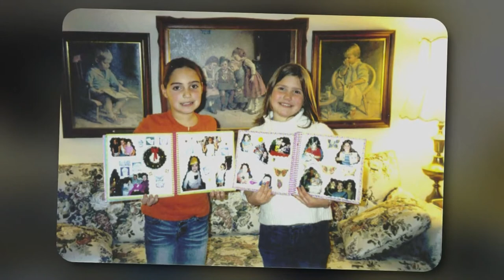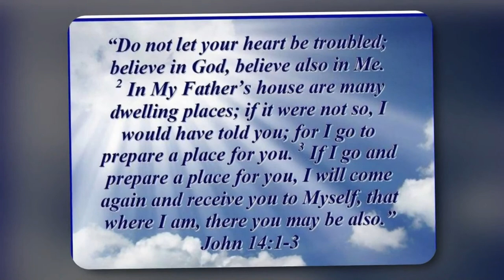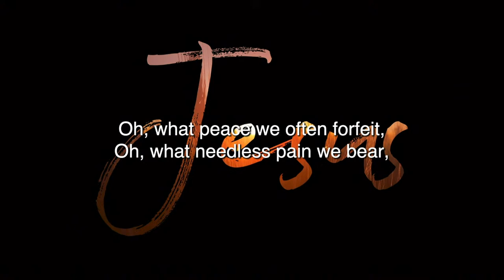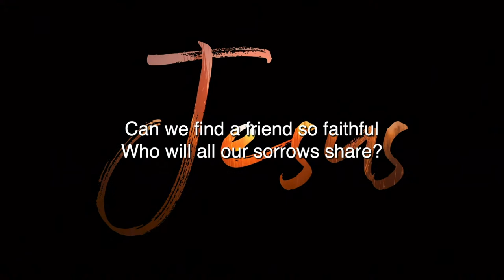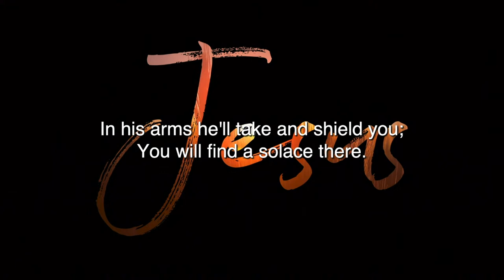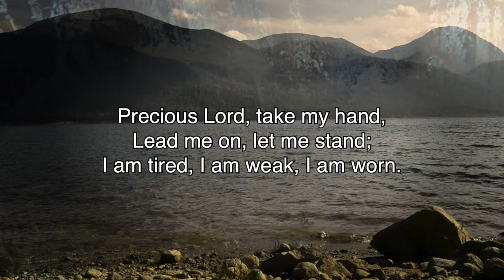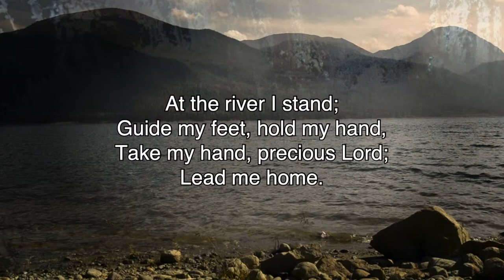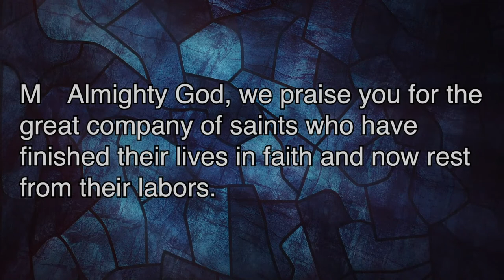Lois Guhr Funeral Livestream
We celebrate the life and Christian death of Lois Guhr with the comfort of the resurrection promise in God's word and the sure hope we have in Christ.